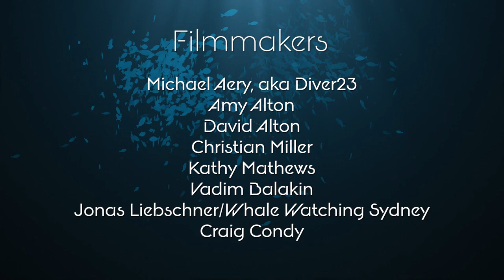Intelligent Whales | Deep Blue Discovery | Episode 2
A cheeky beluga whale plays fetch with a kayaker, and a brave diver enters the wreck of a real warship. Just two of the incredible stories featured in this episode of Deep Blue Discovery.

Welcome to Deep Blue Discovery - the YouTube channel designed to highlight all the amazing wildlife the Earth's oceans have to offer.

We are dedicated to discovering the best sea life footage available, and we work with professional divers and videographers (and their amateur counterparts) to make sure it happens.

Whether it's whales, sharks, eels or seals, if it lives in the sea, we'll try to cover it...

Deep Blue Discovery is owned and operated by Caters News Agency Ltd, an international multimedia content provider.

We supply news, picture, video and feature stories to the world’s largest media publishers.